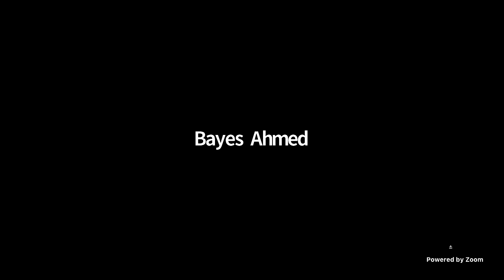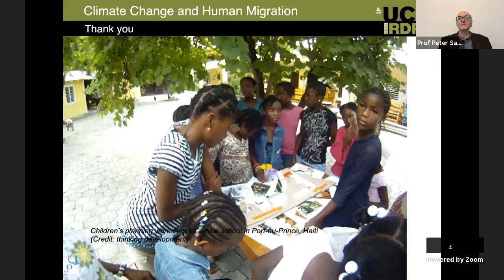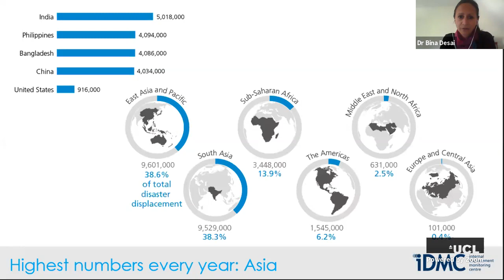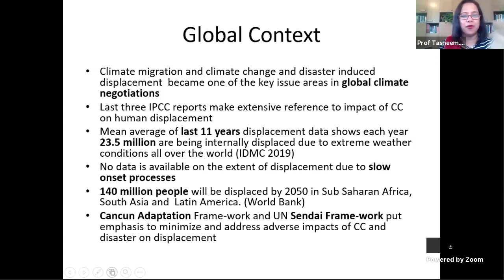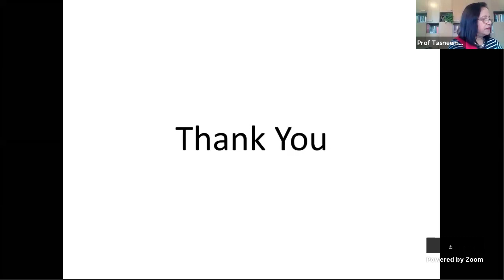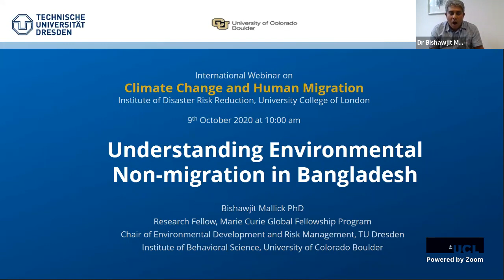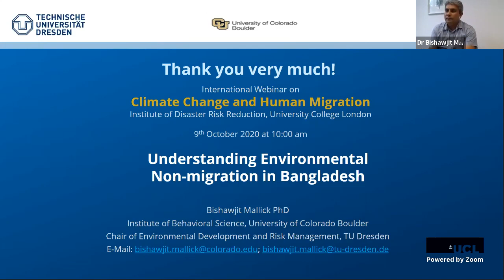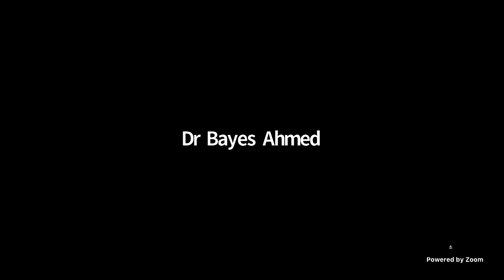Climate Change and Human Migration (Part 1)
This one-day webinar brought together scientists and policy-makers from South Asia, Africa, Latin America, and the Pacific Islands to explore the ongoing debates on the patterns of human mobility in the face of anthropogenic climate change.